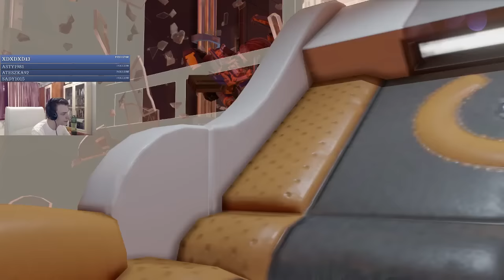Leccpléj XCOM 2 |#2: Nagyon égő helyzet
Az XCOM katonái nagyon szeretik a lángost.